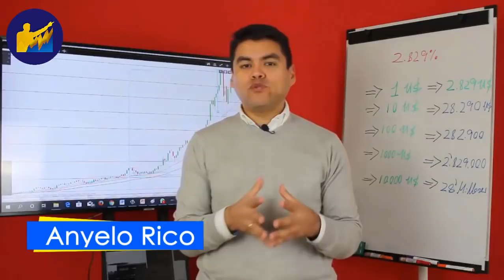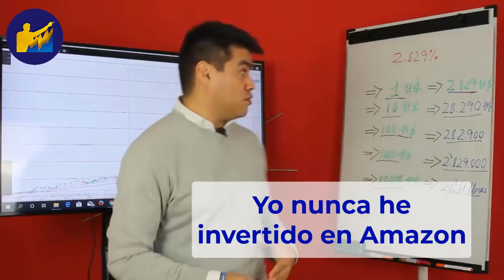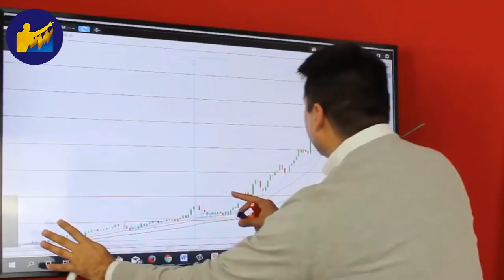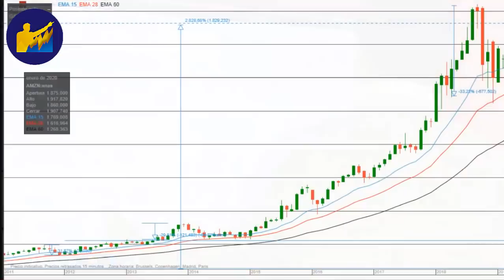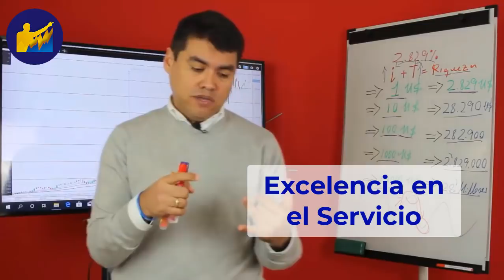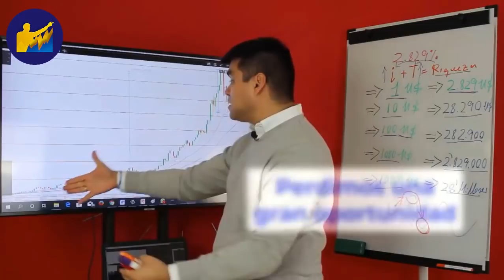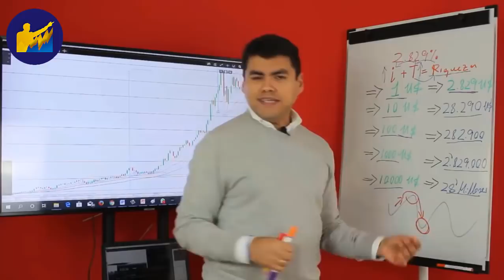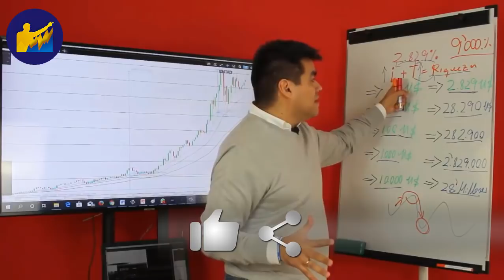💡Analisis de AMAZON ‼️Subio Mas de 2.800%‼️ ¿Es el MOMENTO de COMPRAR?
▼ABRIR▼ ¿El REY MUNDIAL del Comercio Electrónico es una BURBUJA FINANCIERA?

VÍDEOS SUGERIDOS
10 Consejos de TRADING y de Inversión del CREADOR del DOW JONES y del ANÁLISIS TÉCNICO (Teoria Dow)